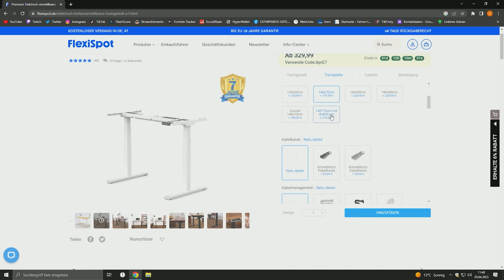ich baue meiner SCHWESTER ihr TRAUM GAMING SETUP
In diesem Video baue ich das Gamign Setup meiner Schwester komplett um, zu ihrem traum Gaming Setup. Unter anderem habe ich ihr einen komplett neuen PC gekauft, neuen Monitor, Tastatur, Maus und vieles mehr...
⚡ Creator Code: "Zeronix" im ItemShop eintragen!